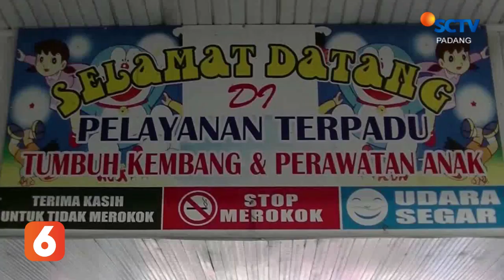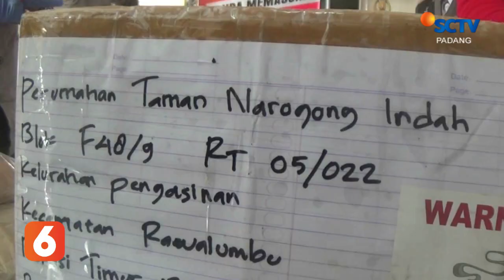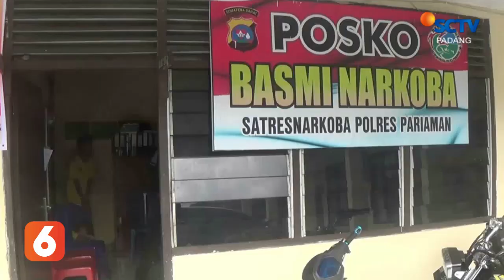BERITA PADANG 21 JANUARI 2020 Segmen 1